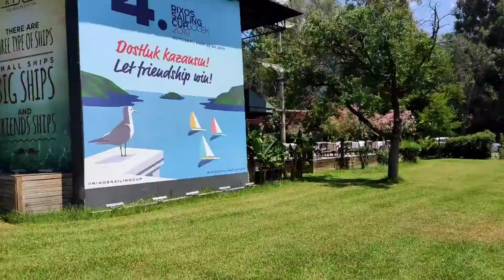Rixos premium gocek 5*